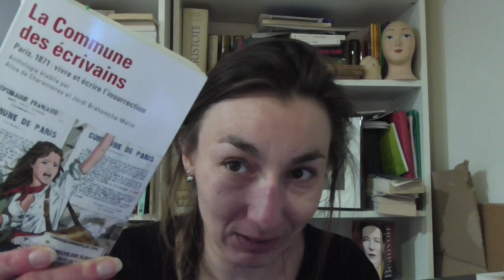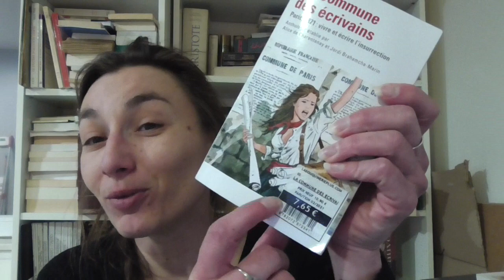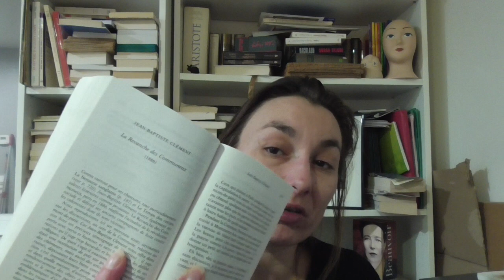Écrire la Commune – la Commune des écrivains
Où on cause de la Commune et de ses écrivains, à partir de l'anthologie d'Alice de Charentenay et de Jordi Brahamcha-Marin, La Commune des écrivains: vivre et écrire l'insurrection (Folio classique, 2021).

Je conseille vivement le compte twitter La Commune au jour le jour tenu par Alice de Charentenay !

En arrière-plan: Le Cyclope, Tanx ; case d'Ici Même, Forest, Tardi.